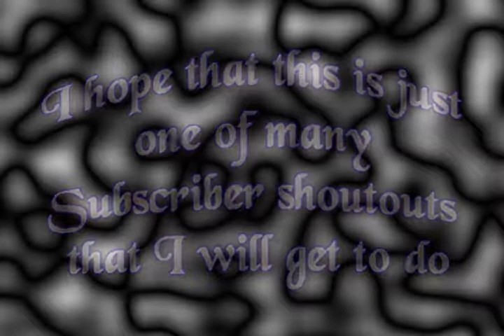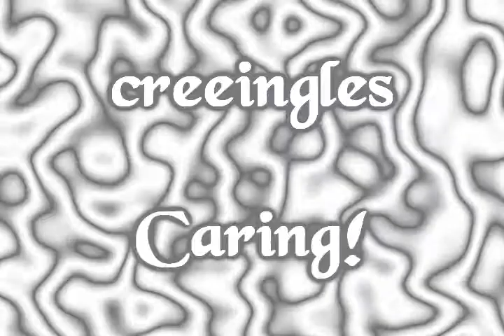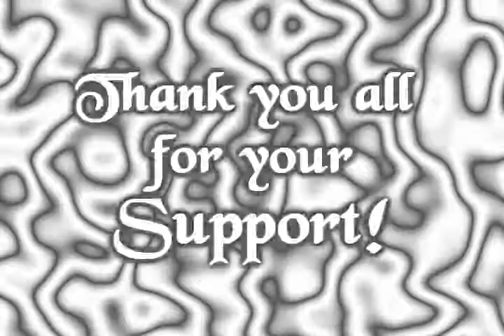Subscriber Shoutouts #1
Just a little something for my subscribers to show my appretiation.